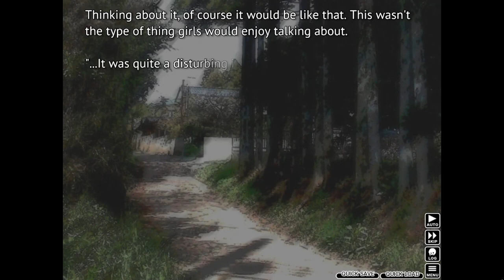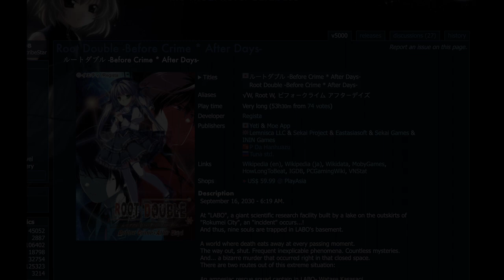5 ACCLAIMED VISUAL NOVELS I'VE DROPPED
Description: Here is a list of the visual novels I’ve dropped throughout my visual novel journey. There is more to show and i’ll make a second video if you like this one ^^. Remember: only my personal opinion and everyone can play what they like!

0:00  Intro
0:23 1st Game
1:19 2nd Game
2:04 3rd Game
3:01 4th Game
4:02 5th Game
6:19 Outro